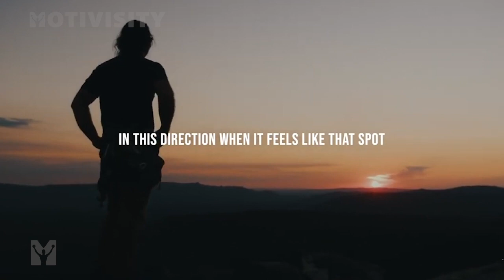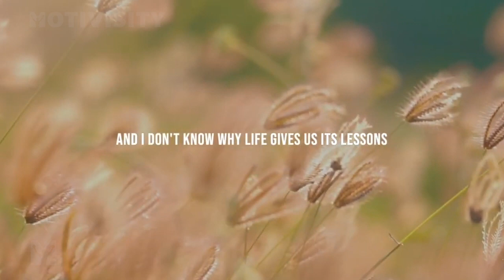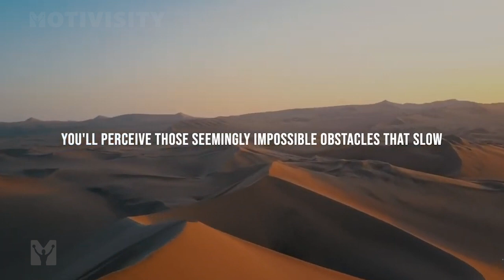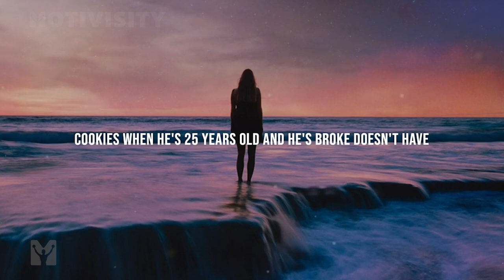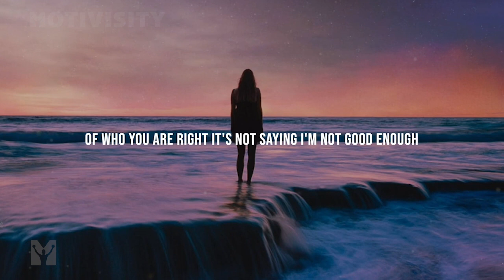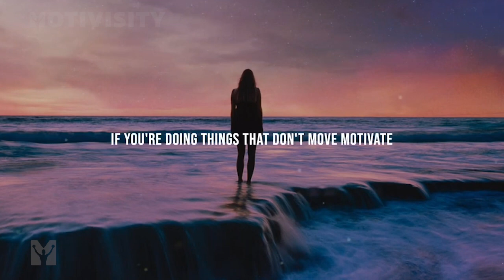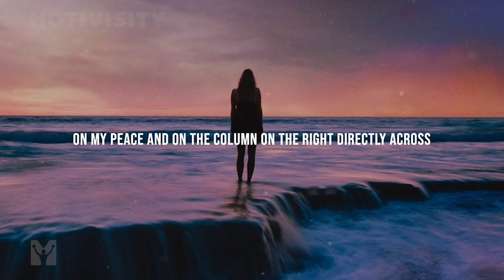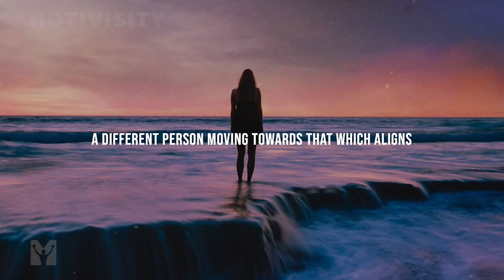TIME TO MOVE ON - Best Motivational Speeches - Wake Up Positive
“To improve is to change; to be perfect is to change often.”
-Winston Churchill

'The greatest discovery of all time is that a person can change his future by merely changing his attitude' -Oprah Winfrey.

I RECOMMEND THIS VIDEO TO YOU